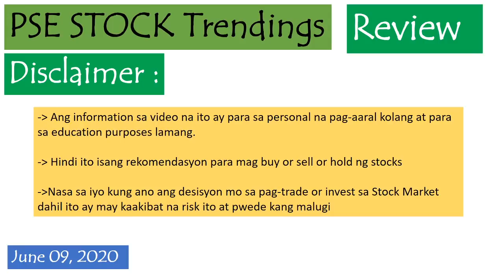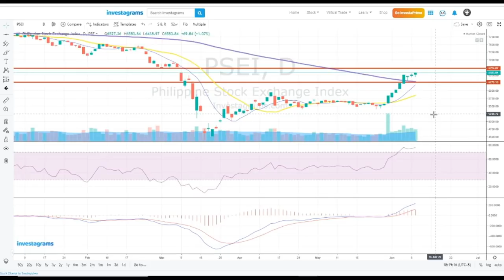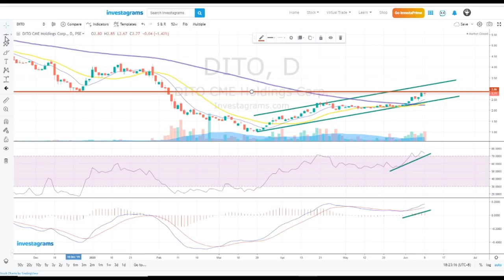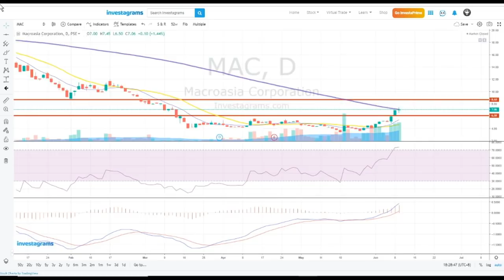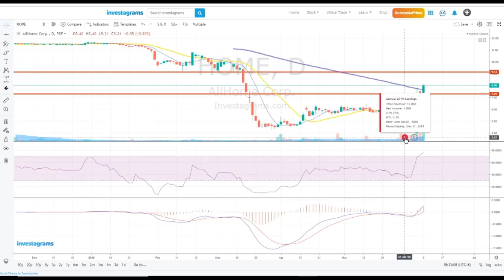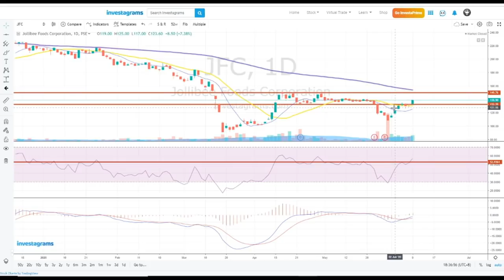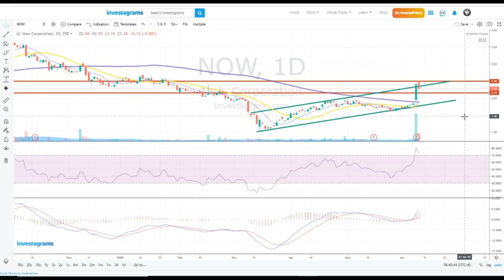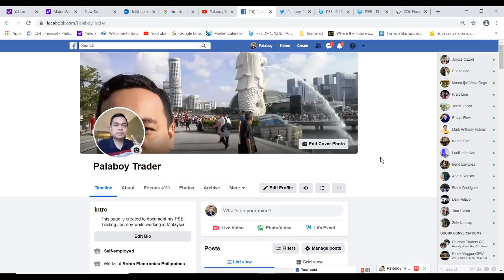PSE Stock Trendings Review: June 09, 2020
$PSE:DITO $PSE:MWIDE $PSE:MAC $PSE:TECH $PSE:HOME $PSE:HLCM $PSE:JFC $PSE:NOW $PSE:GTCAP $PSE:PSEI